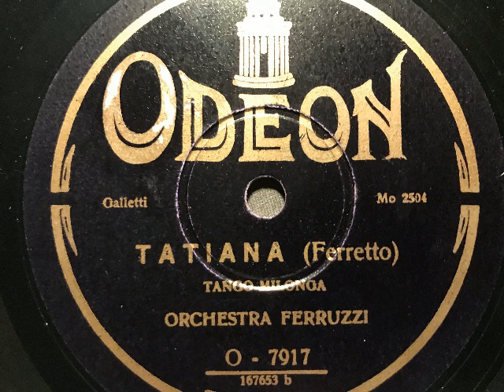Orchestra Ferruzzi, Tatiana, Tango Milonga, Milano, 1929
Stefano Ferruzzi und sein Orchester. Tatiana, Tango Milonga von Ferretto. In Italien 1929 auf Odeon erschienen. Eine Schellackplatte aus dem Schallarchiv des Radiomuseum Hardthausen.